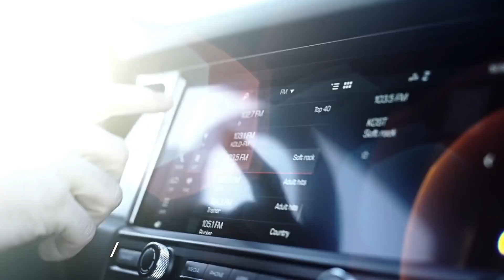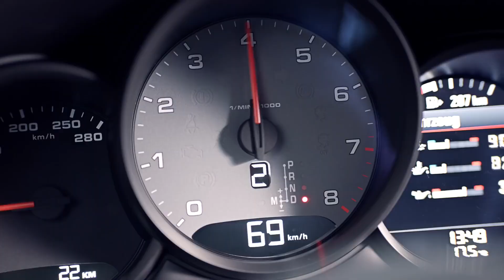Porsche Macan S 2018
Με νέο τριλιτρο V6 turbo κινητήρα απόδοσης 345 ίππων και το Sport Chrono Package η νέα Macan S αγγίζει τα πρώτα 100 km/h σε μόλις 5,1 sec.